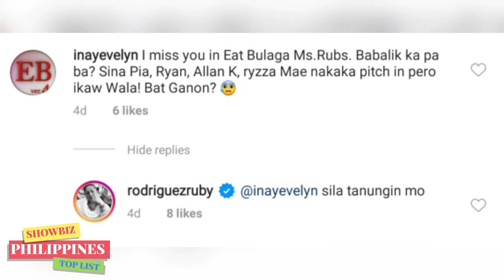BUONG KATOTOHANAN sa PAGKAWALA AT PAGKA-ALIS ni RUBY sa EAT BULAGA!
🎵 Track Info:

Title: Spring by Ikson
Genrea and Mood: Dance & Electronic + Calm